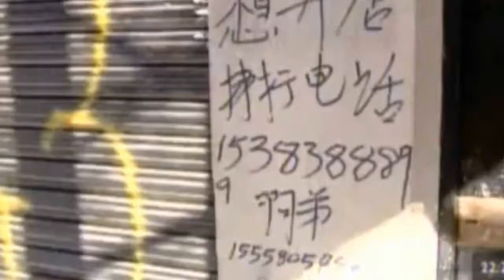Camara Oculta a Chinos / Sobredosis de Fernet